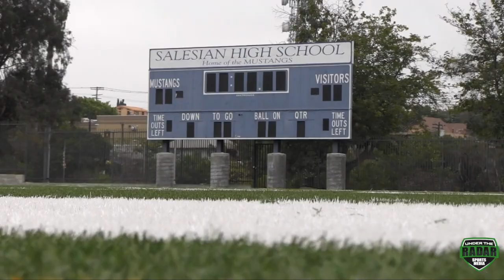UTR Dog Days of Summer Tour 2016 : Salesian High (Los Angeles, CA)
The Road to State Starts Here : UTR Dog Days of Summer Tour 2016 : Salesian High (Los Angeles, CA)
Beats By @FroZoneProd